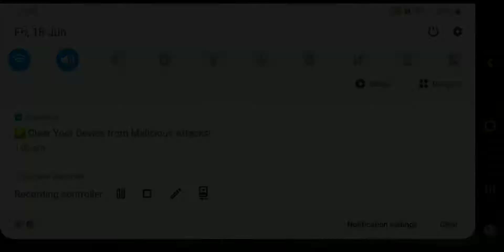18 KILLS GUNGAME HANGER MODE // PUBG MOBILE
Instagram ID Rish_tejrana02

Facebook ID Rishank Tejrana

Snapchat ID Rishank Tejrana Rtejrana20

STAY STRONG ,STAY SAFE

Real Name : Rishank Tejrana